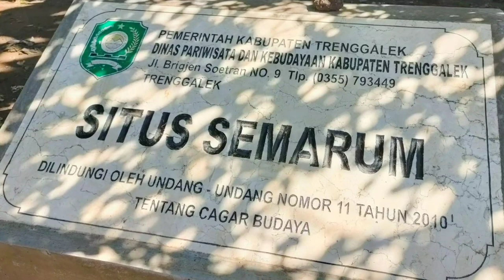BENARKAH SITUS SEMARUM BEKAS PETIRTAAN ERA MAJAPAHIT ?! || Wisata Sejarah Trenggalek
Pada video kali ini admin mencoba menampilkan profil situs tatanan batu bata merah yang ditemukan di halaman belakang rumah seorang warga di desa Semarum, Kecamatan Durenan, Kabupaten Trenggalek - Jawa Timur.
oleh karena itulah, situs ini dikenal dengan nama Situs Semarum.

Apakah situs tersebut bekas bangunan candi, ataukah bekas petirtan kuno ?!
Mari kita cari tahu .
Semoga video ini bisa bermanfaat untuk kita semua, terutama bagi generasi muda kita, yang ingin mengetahui sejarah perjalanan bangsa ini.